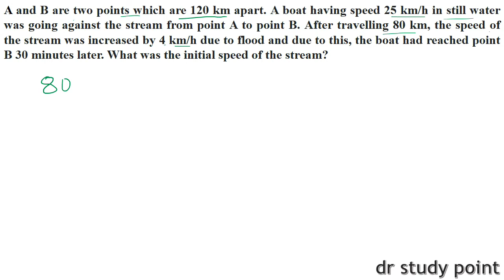QUANT DAY- 124 || HIGH LEVEL QUANT SERIES FOR BANKING || SBI PO 2019 QUANT SERIES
Hello aspirants,

2. No option and answer will be provided for the questions because if answer or option is known to one, then by hook or crook aspirants mends to make their answer correct without getting to its core approach, the motive is not to get answer but to clear one's concepts which can be done by not giving answer and options.
3. No one will be allowed to ask for the answer without solving it, if you get your answer you can message me on Whatsapp, i will make sure to reply you whether it is correct or not, This (👍) symbol simply represent correct, and this (❌) symbol wrong.
4. After every question posted, you will receive a video solution link after 24 hours and if you will be unable to solve you can watch it to enrich your knowledge.
5. Share this to your friends who are pursuing for competitive exams, and let them know about this, so that the motive of this idea get fulfilled to its core.

ssc cpo 2018 exam analysis
cpo 2019 analysis

rrb alp
rrb